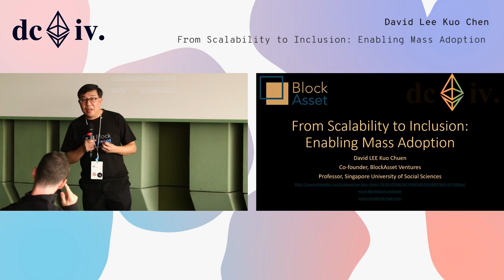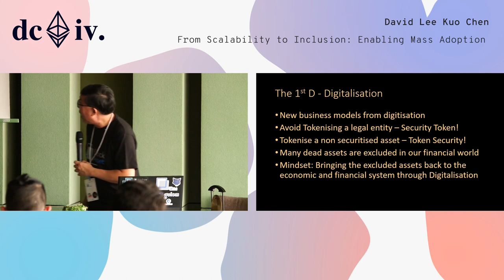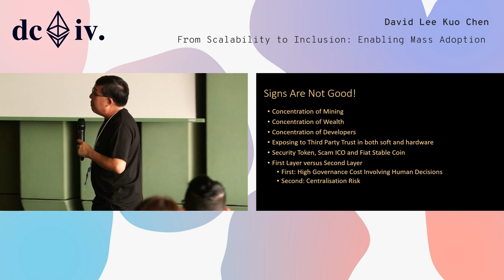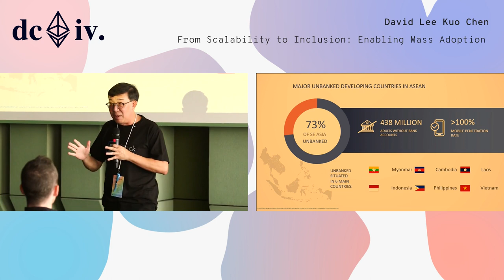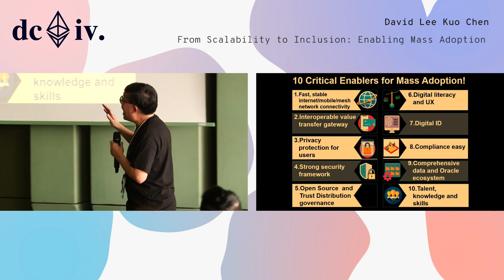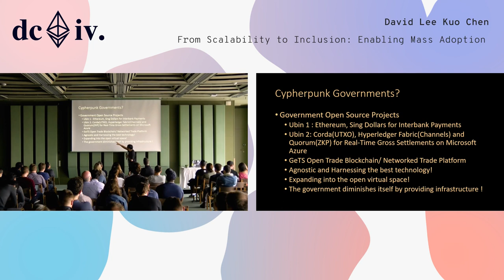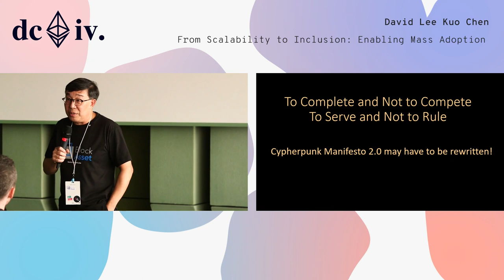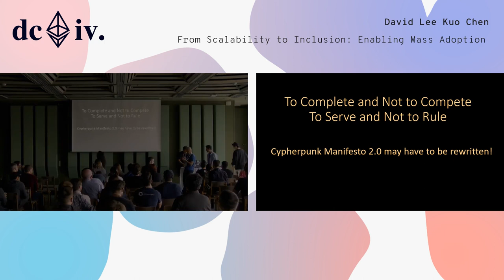From Scalability to Inclusion: Enabling Mass Adoption by David Lee Kuo Chuen (Devcon4)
David Lee Kuo Chuen gives his talk on Enabling Mass Adoption.

Speaker(s): David Lee Kuo Chuen
Skill level: Intermediate
Track: Scalability